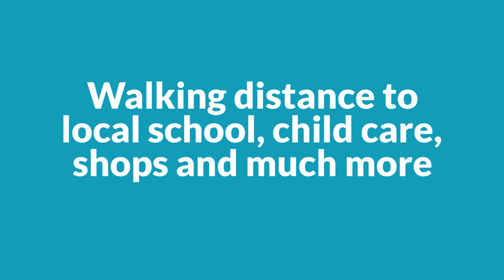25/6 Ben Lomond Dr, Highland Park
Private and Peaceful! A beautifully cared for large 3 bedroom residence in a lovely private upmarket complex, located in a quiet hidden pocket of Highland Park buffered by picturesque bush-land and lovely native gardens